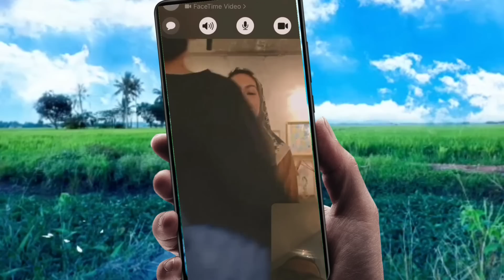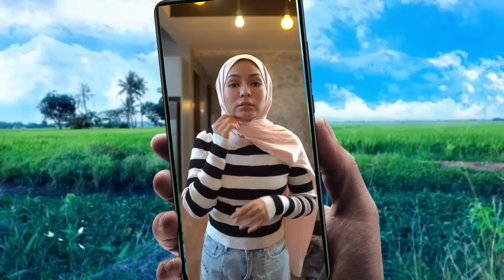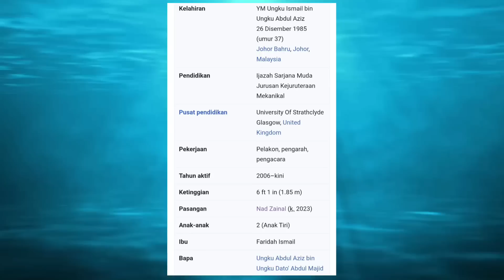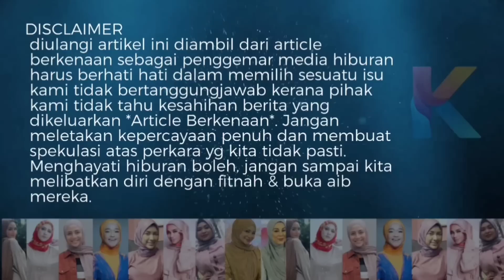Diterima , Walaupun Single Mom! Ini Siapa Sebenar Mertua Nad Zainal Yang Ada Darah Kerabat!